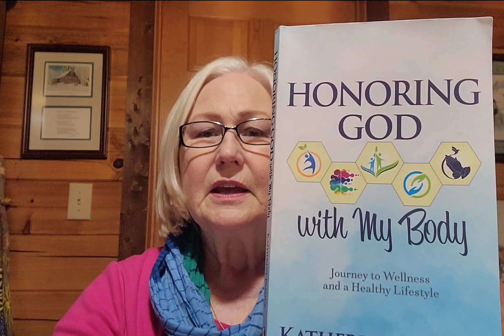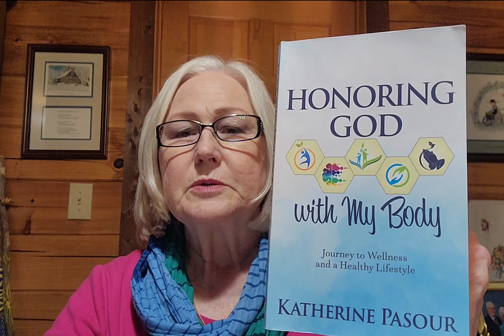Book Recommendation - Honoring God with My Body by K Pasour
"Honoring God with My Body: Journey to Wellness and a Healthy Lifestyle," by Katherine Pasour